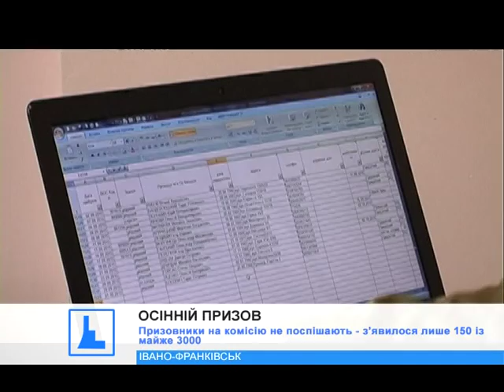З 1 жовтня розпочався призов на строкову службу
Без ажіотажу та надмірного ентузіазму. З 1 жовтня розпочався осінній призов на строкову службу. В Івано-Франківську імовірні новобранці теж уже проходять медичне обстеження у військоматах.